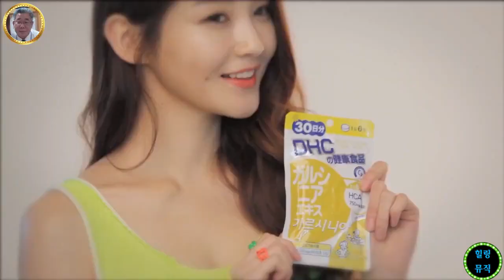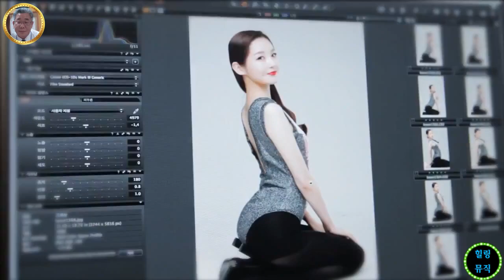💊 힐링뮤직 ↪️ 이광규611 🎯 강민경CF 🔊 강민경 CF촬영 중 🔔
강민경 CF촬영 중

⭕ Since 05.01.05

🔸️ Real Estate Channel : Sales and lease information regarding all real estate

🔊 힐링채널 : 투어 + 아트 + 뮤직
🔸️ Healing Channel : Tour + Art + Music

🔊 라이프채널 : 코멘트 + 인터뷰 + 스페셜